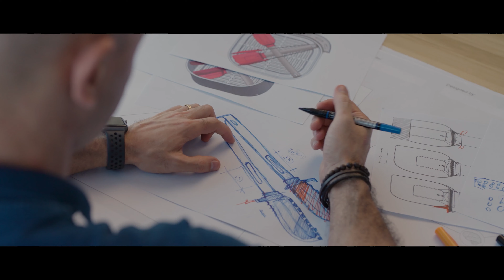Rodrigo in Ningbo (PT)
Confira o mini-documentário gravado para a TV local chinesa, em que o CEO da DXID, Rodrigo Dangelo, compartilha sobre como foi o processo e a experiência de estar vivendo em Ningbo, China.